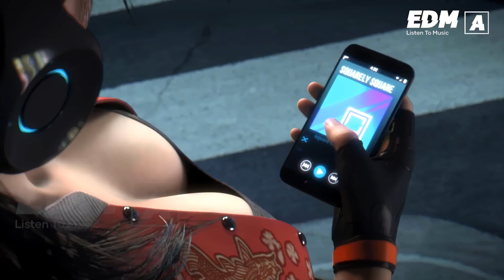🔥 Alan Walker Remix | New Songs Alan Walker 2021 | Best Alan Walker Animation Music Videos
📧 Notice :
Composers, game studios would like to introduce new works on my channel